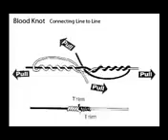Blood Knot 1